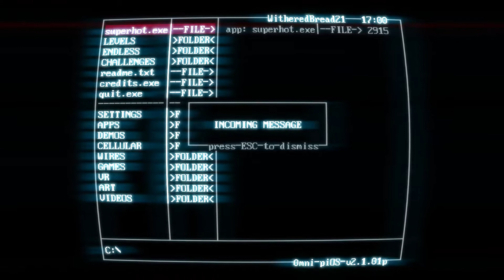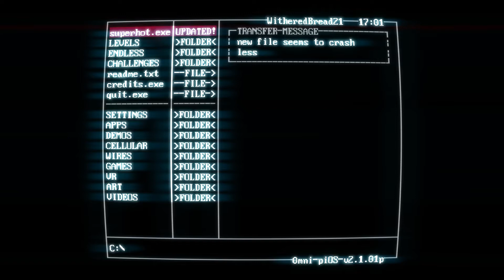SUPER...HOT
Today I played super hot a game when you move time moves.